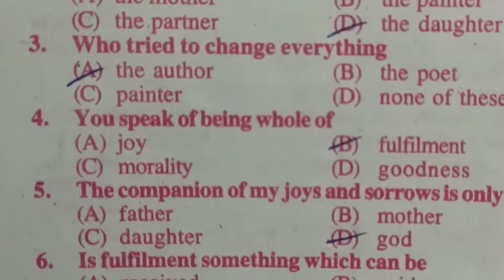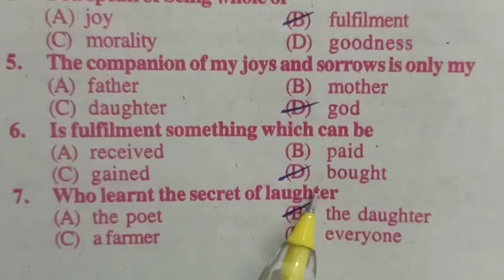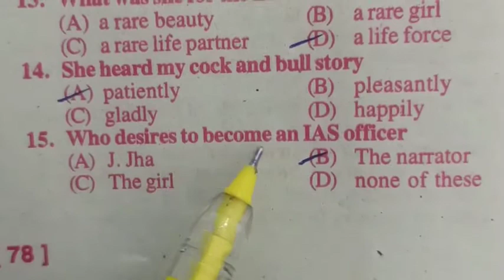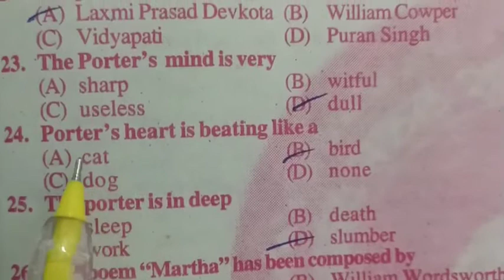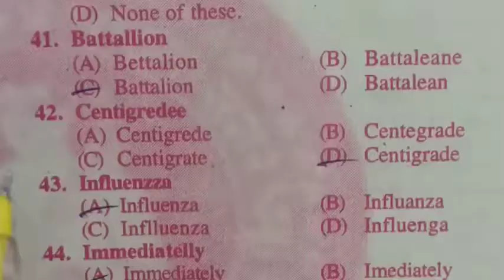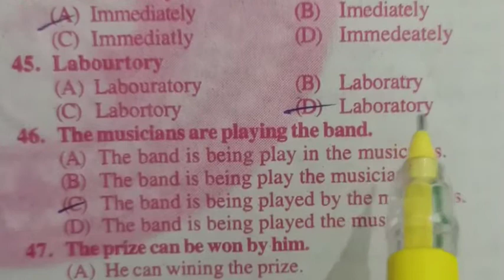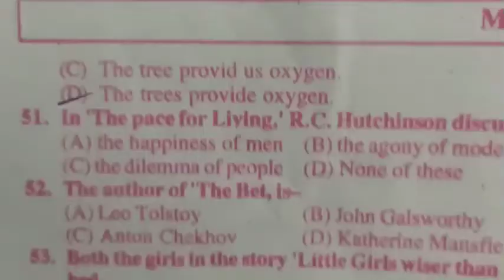मैट्रिक इंग्लिश प्रश्न 2022| 10th english question 2022| internet model paper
english objective
english objective
english objective question
english objective question
2022 ka english question class 10